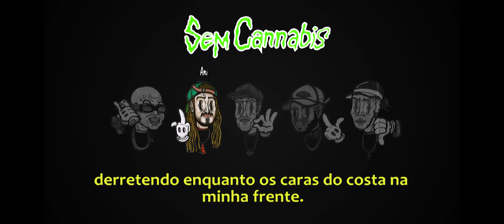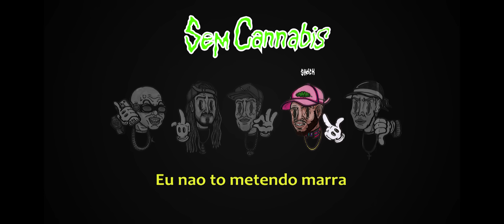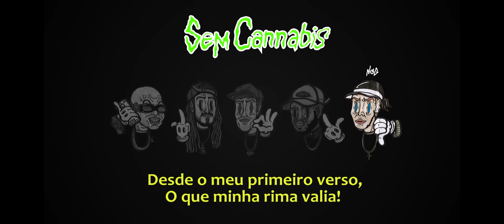Costa Gold - Sem Cannabis (Prod. Lotto) | (Part. Ari [ConeCrewDiretoria] & Shock [Start])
COSTA GOLD.
MC's. Predella & NOG.
Participacoes Especiais: Ari e Shock.
Beat. @pedrolotto
|DAMASSACLAN|
Ano. 2016

instagram; @nogcaio @predelladmc_011
Acabamos de lançar um disco que explodiu e começou uma repercuçao intensa...
O disco tem 11 musicas, se chama ".155" e voce pode encontrar a Playlist completa com as onze faixas aqui no Canal TVCostaGold.
Fizemos Video-Clipe de 3 faixas deste disco: 'Doce Veneno', '.155' e 'A Velha Oeste' com participaçåo do Rapper "Shawlin".
Os 3 Video-Clipes estao ambos com mais de um milhao de view's,
E voce pode acompanhar todos estes Clipes aqui no canal tambem.
O nosso Album ".155 " ainda sera muito trablhado em relacao a clipes e eventos por nos, entao pra nao deixar na gaveta as ideias que estao sendo criadas, ate porque nao precisamos, criamos constantemente...
Resolvemos lancar uma serie de Single's.
Alguns que serao parte do proximo CD, alguns nao,
Mas o mais importante e que o Costa Gold lancando trabalhos em frequencia, demonstra cada vez mais a evolucao do grupo e tambem abre porta para novas situacoes no show do Costa Gold, a apresentacao AO VIVO, mantendo o publico sempre interado no show, vendo coisas diferentes.
Podem se preparar, que ate o meio do ano, vai ter diversos lancamentos paralelos ao "CD .155" praa rapaziada ficar sempre ter coisa nova pra ouvir, ate porque, musica e o nosso trabalho!
Mesmo sabendo que esse ano inteiro faremos o show do CD,
Predella e NOG nao param de abordar novos temas, novos estilos, novas participacoes, novas ideias e novos Raps!
Somos o Costa Gold, representantes da bandeira do DAMASSACLAN,
Em prol do Rap Nacional.